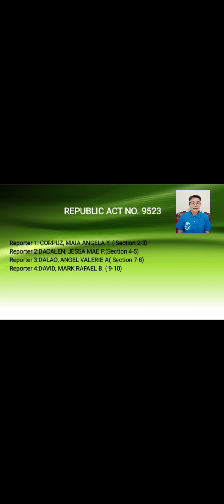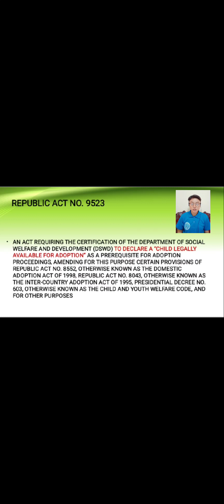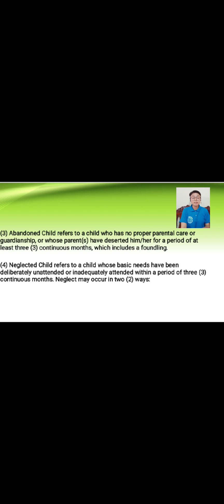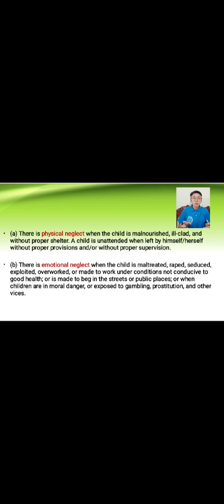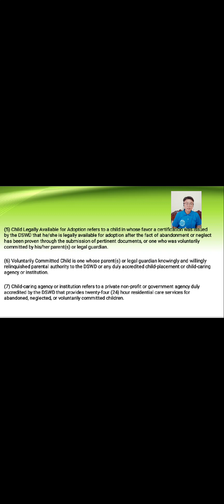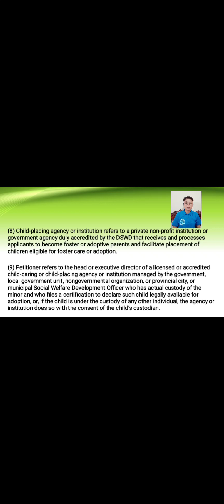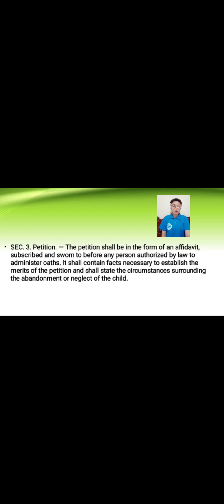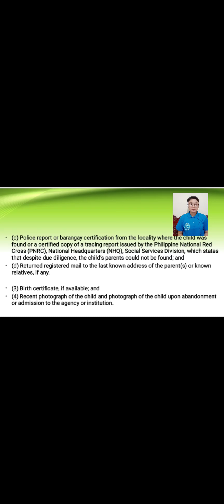REPORTER NO. 1 "RA 9523"